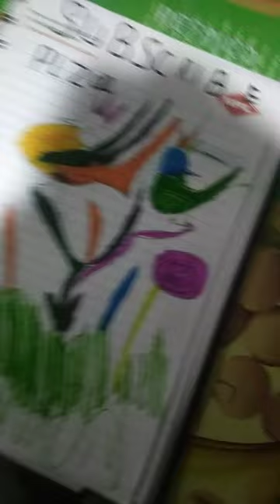please 😭 😭 friends spot meee please frien